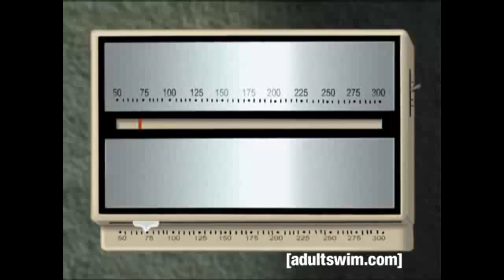...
Indeed it has.